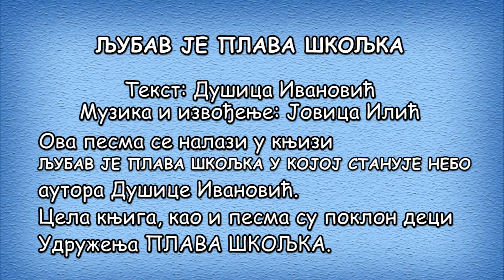ЉУБАВ ЈЕ ПЛАВА ШКОЉКА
Текст : Душица Ивановић
Музика и извођење : Јовица Илић

У КОЈОЈ СТАНУЈЕ НЕБО

Небо је кров наше куће,
плаво, прозрачно, ведро.

Прозор у облак гледа,
а риба кроз облак лети.
Бисер се гнезди у шкољци
и белом облаку прети:

Ово је моја кућа,
постеља кристална, бела,
пази шта радиш, не лети
даље од седефног тела.

Надвиј се над њим лако
док нове драгуље прави
и остани са нама тако
док седеф скроз не поплави.

Тада ће горе и доле
бити ствар једна иста:
свет биће плава шкољка,
свет биће љубав чиста.

видео : ALL PRODUCTION STUDIO